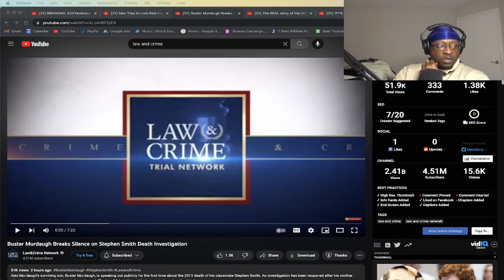Buster Murdaugh Breaks Silence on Stephen Smith Death Investigation REACTION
🎉 THANK YOU FOR YOUR SUPPORT!✌️ ☮️ ❤️